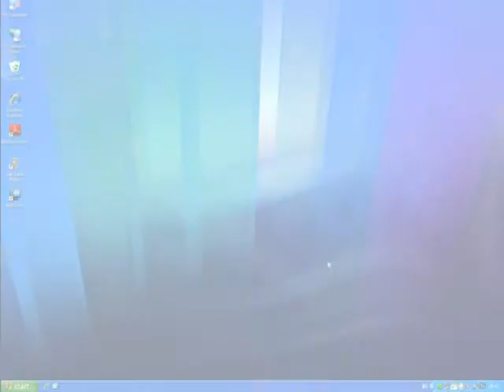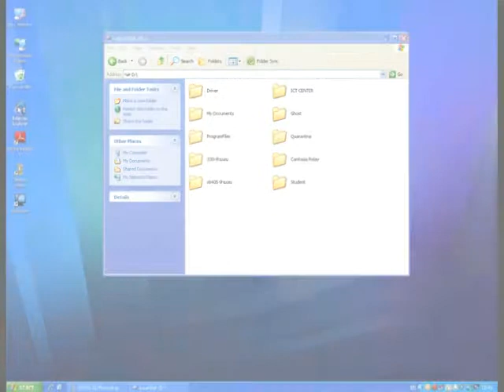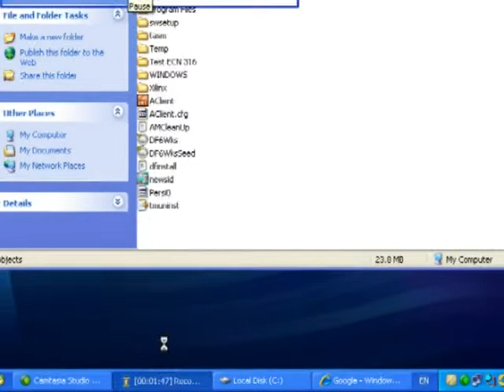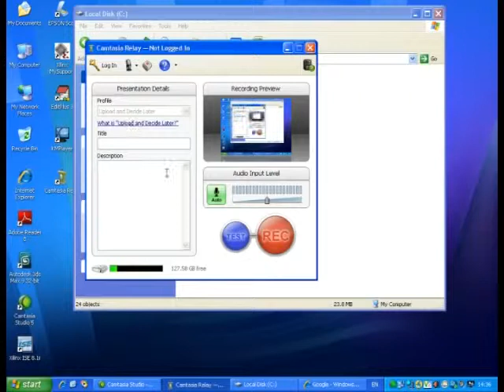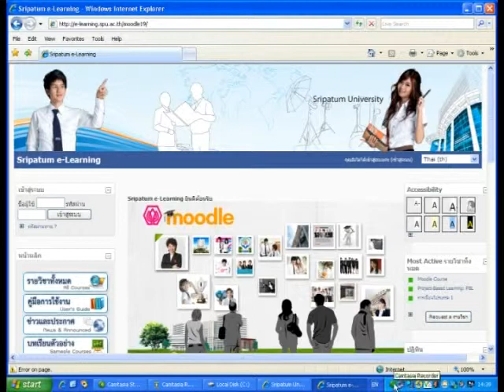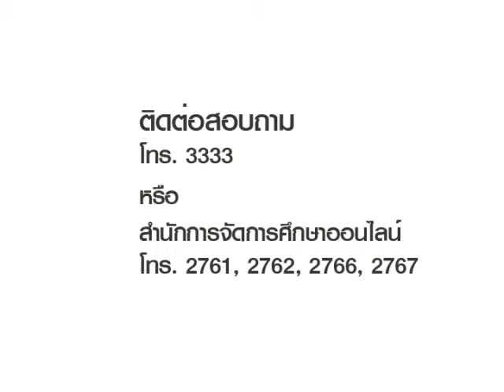Special Clip How to Record Camtasia Relay with 5 Step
Hot to Record Camtasia Relay with 5 Step